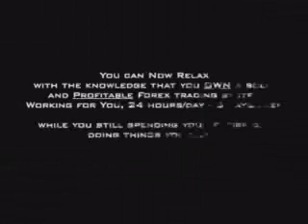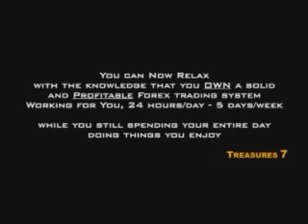Freedom EA: Automatic Money Generator (multicurrency)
Product Demo on Multicurreny